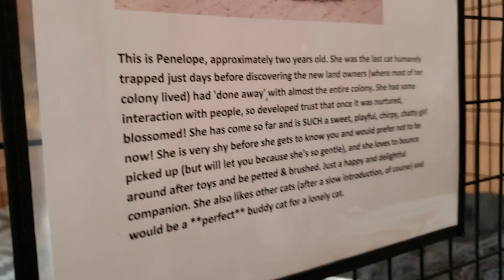Penelope - Calico for adoption Sheets Pet Clinic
**ADOPTION FEE PARTIALLY PAID FOR** Penelope is extremely gentle & good natured! She would do best in a quiet, calm home with older children. Born mid-2016, she was the last cat humanely trapped just days before discovering the new land owners (where most of her colony lived) had 'done away' with almost the entire colony. She had some interaction with people, so developed trust that once it was nurtured, blossomed! She will probably always be shy, but once she trust you, she is social, chatty, and playful. Penelope would make a great best friend for a lonely kitty (after a slow introduction, of course). She isn't aggressively playful and is polite, respectful & knows, and follows, good kitty etiquette with other cats. She is extremely playful but if paired with an older cat, she would be happy to just lay quietly next to a senior kitty friend. If she has interesting kitty toys left out for her she will play with them independently but also loves to play interactive toys with humans and will chirp with delight when she knows it's playtime or time to be brushed! She would prefer not to be picked up (but will let you because she is so gentle) or lay on laps but she likes laying close to her person. Also is okay with friendly dogs after she has had time to get to know them. She would be a fun addition to a family who is willing to give her time & patience to get to know them and will make a wonderful companion to another friendly cat! She NEVER has scratched her claws on the furniture or bed corners. She uses the cardboard scratchers and/or her scratching post.

Or you can find a printable application on our website under the Adoptions tab.